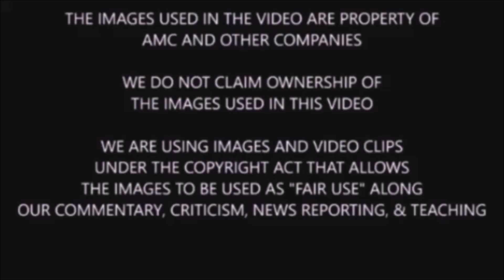The Walking Dead Season 11 Teaser Breakdown & Confirmed News + TWD Commonwealth Discussion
Spoiler warning for TWD shows & comic. We discuss, share, highlight, breakdown, analyze, and theorize TWD season 11 and the two teaser clips so far.